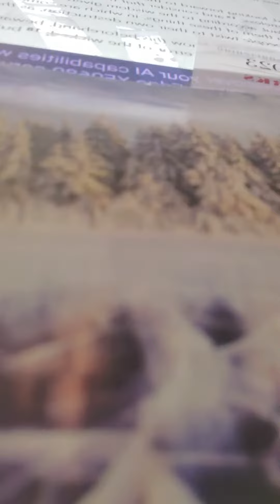2 peter 3:14-18 nkjv